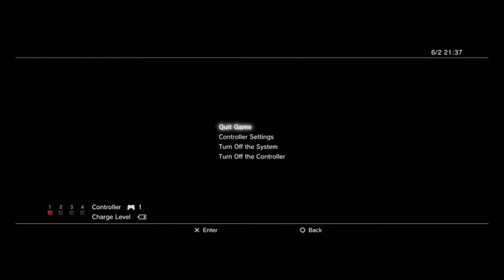Let's Play Kingdom Hearts 2 w/Unova1995 Part 43.5 - Attack of The Broken Controller